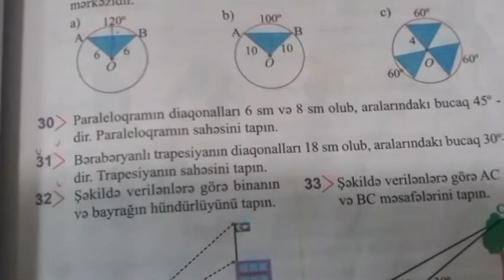9-cu sinif. Riyaziyyat.mes30.31seh81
Cevre tenliyi